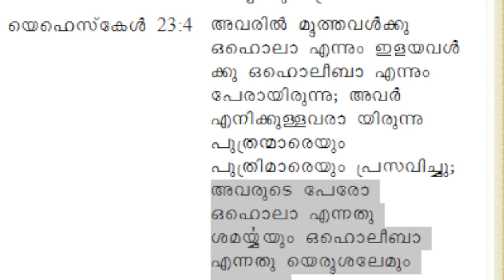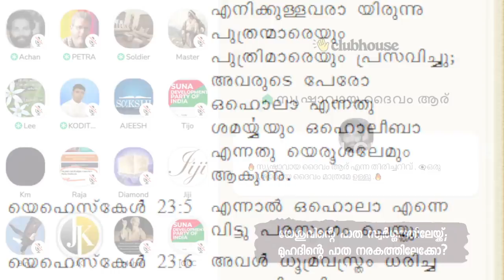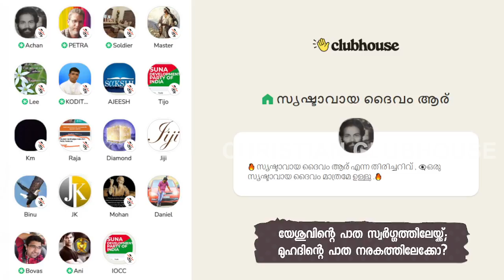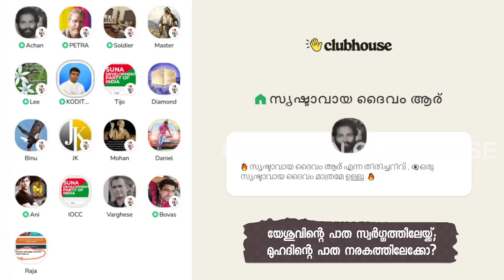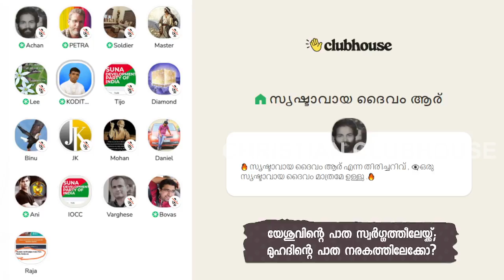ബൈബിളിൽ ക_മ്പി_കഥ ഉണ്ടെന്ന വാദവുമായി 'ക്രിസ്ത്യൻ അപ്പോളജിസ്റ്റുകളുടെ' മടയിൽ ചെന്ന ഇസ്ലാമിക സഹോദരൻ!!!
ബൈബിളിൽ ക_മ്പി_കഥ ഉണ്ടെന്ന വാദവുമായി 'ക്രിസ്ത്യൻ അപ്പോളജിസ്റ്റുകളുടെ' മടയിൽ ചെന്ന ഇസ്ലാമിക സഹോദരൻ!!! Anil Kodithottam | Varghese M Samuel | Clubhouse Discussion